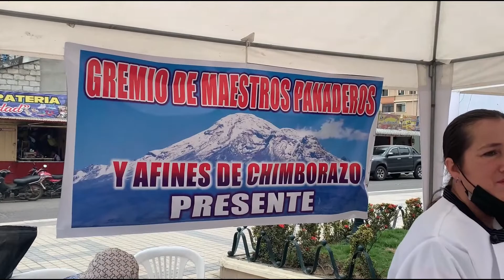SE REALIZO FERIA DEL PAN EN HUAQUILLAS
CON LA PRESENCIA DE PANIFICADORES DE LA PROVINCIA DE CHIMBORAZO Y DE PERU, LA MAÑANA DE ESTE ÚLTIMO SÁBADO 12 DE SEPTIEMBRE EN PARQUE CENTRAL DE HUAQUILLAS, SE REALIZÓ LA TRADICIONAL FERIA DEL PAN, DONDE LA CIUDADANÍA PUDO HACER DEGUSTACIONES GRATUITAS DE TORTAS, POSTRES ENTRE OTROS.